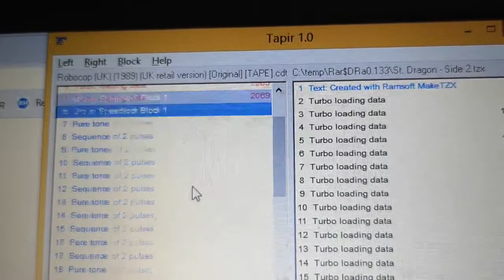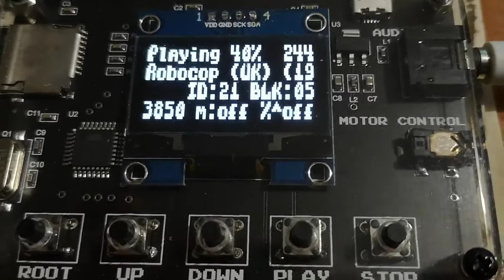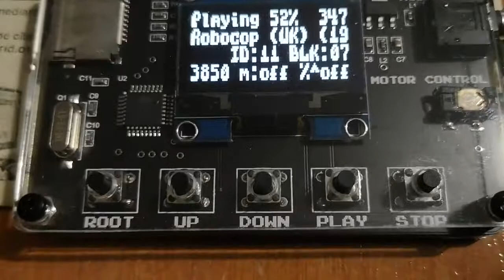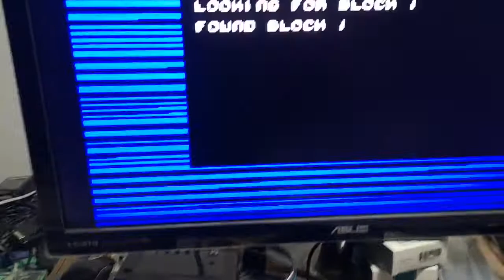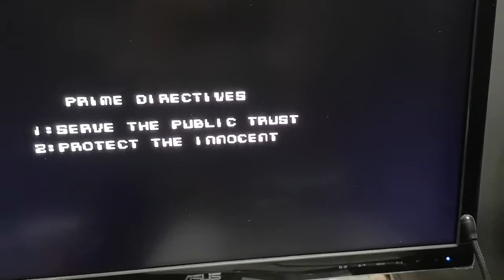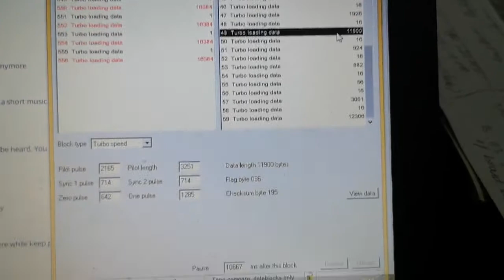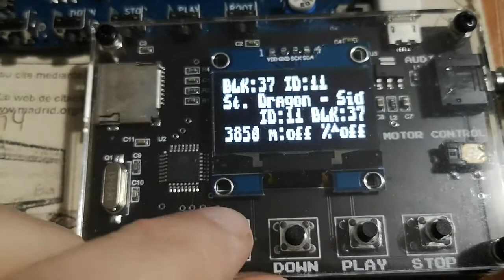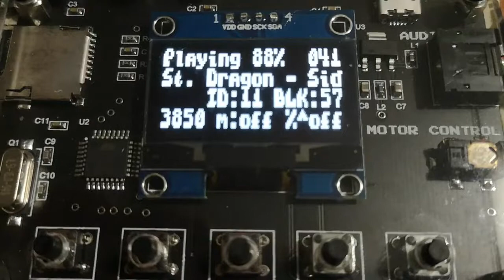Maxduino v1.75 loading cpc Robocop Speedlock and zx St.Dragon cheating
Maxduino v1.75 blockmode handling. First part of the video Amstrad Robocop loading, forcing an error and restarting from block#1 ID11 after Speedlock Groups (ID21). Now tzx Group start-Group end is handled together and block ids matching with oled showing. In the second part of the video we cheat zx 128K St.Dragon, jumping to last level.